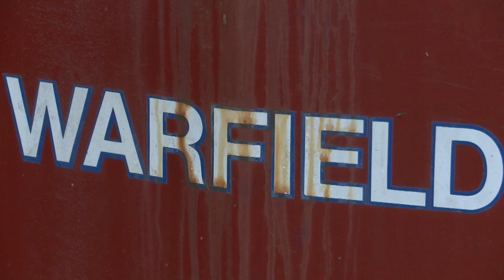Police launch investigation into Martin County fire trucks being repossessed